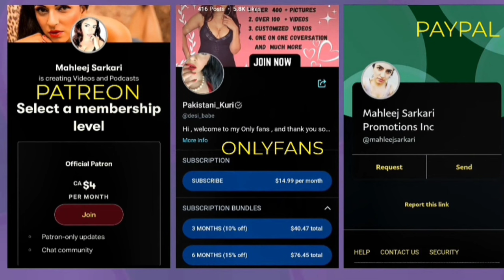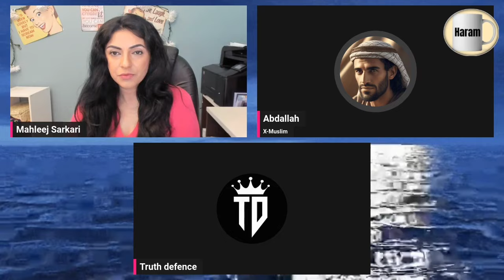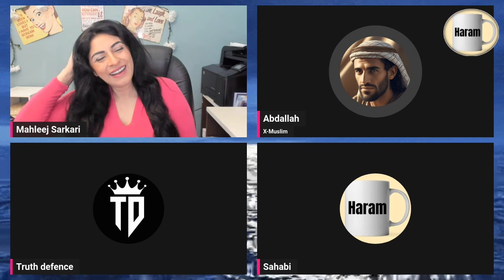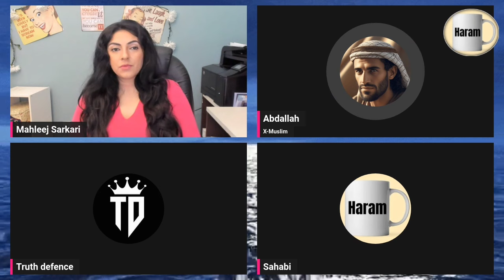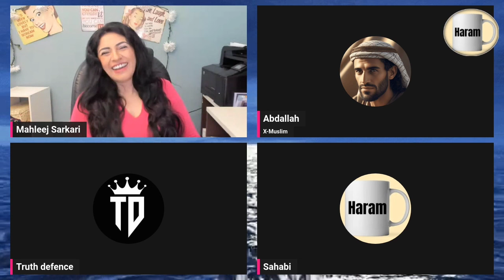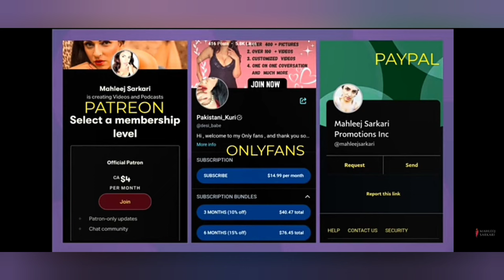Mahleej Sarkari || interview || x muslim Abdullah from @teamoutofthebox channel